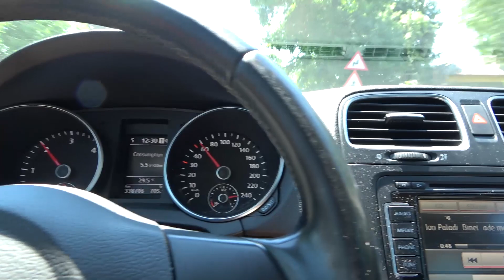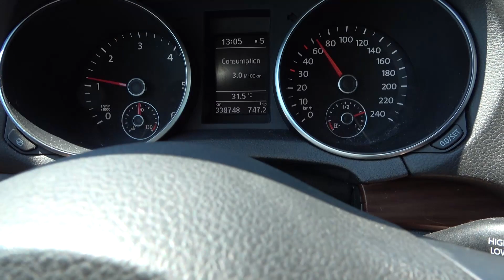Am mai construit un tractor???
Salutare prieteni, astazi incepem noua serie mult ceruta, in care construim un nou tractoras de gradina, facut acasa. Astazi mergem sa luam doar partea de motor si transmisie, urmand ca in urmatoarele episoade sa dam drumul la treaba mai serios.